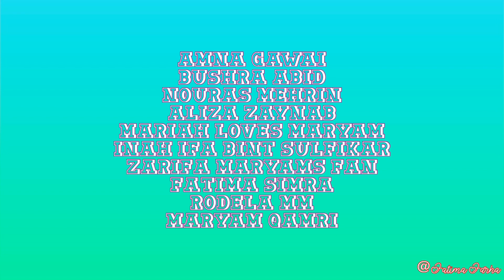100 subscribers special! l Thanks for all your support🥹💜